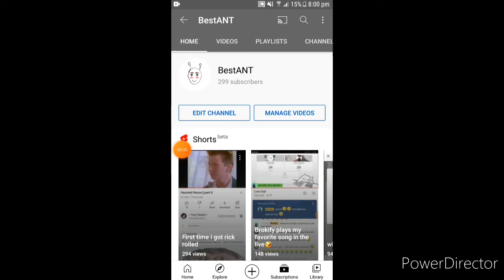NARUTO IN BORUTO?!!